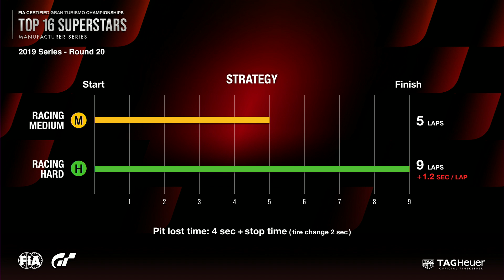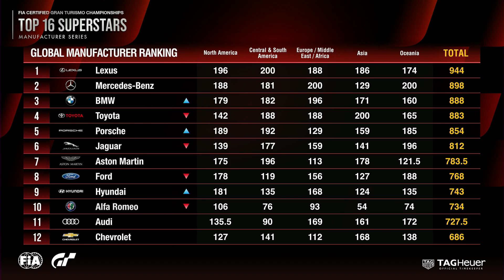[English] FIA GTC 2019 Series | Manufacturer Series Top 16 Rd.20 | Oceania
This is the broadcast of the 'Top 16 Superstars' race, Round 20 of the 'FIA Gran Turismo Championships' 2019 Manufacturer Series for the Oceania Region, held on 7th September.